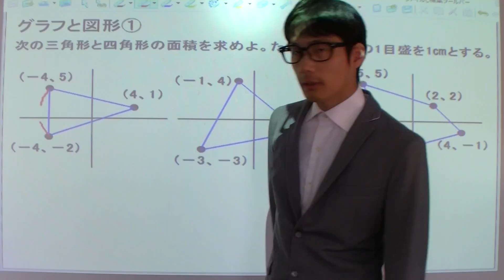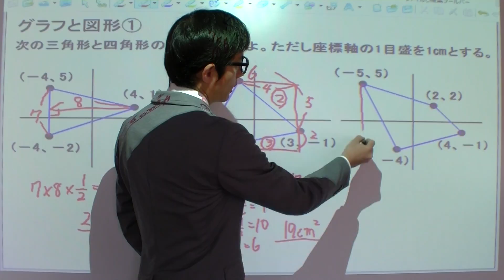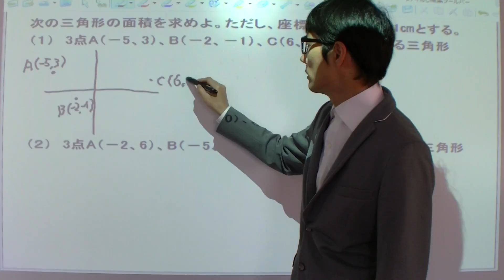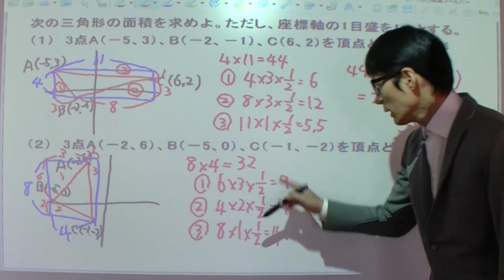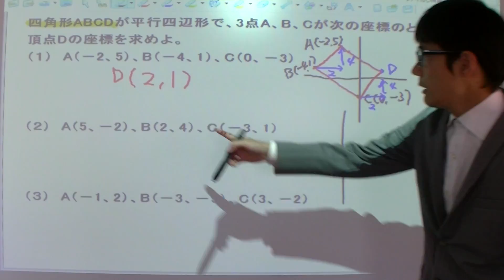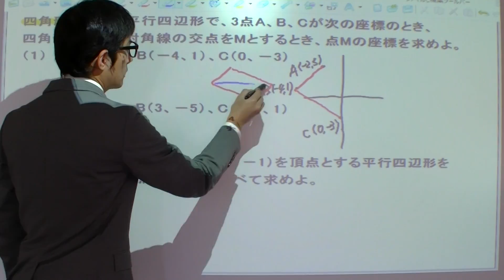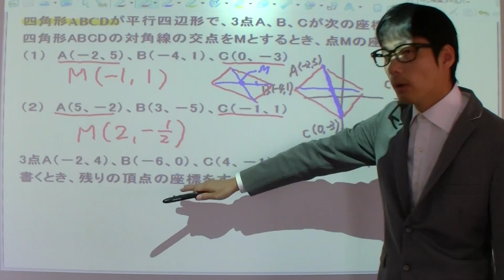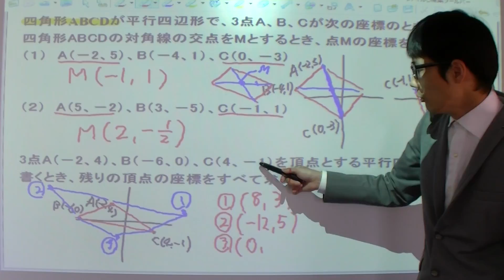27長い授業シリーズ☆グラフと図形①（中学１年数学）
中学1年数学のグラフと図形の前半の授業です。
中学1年数学は全部で40回あります。